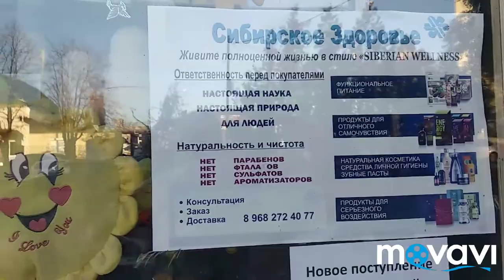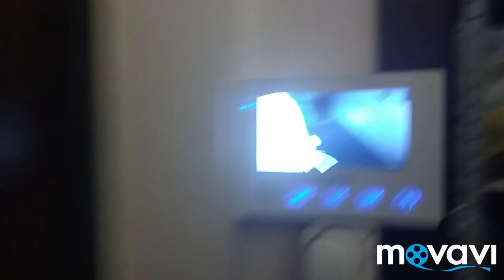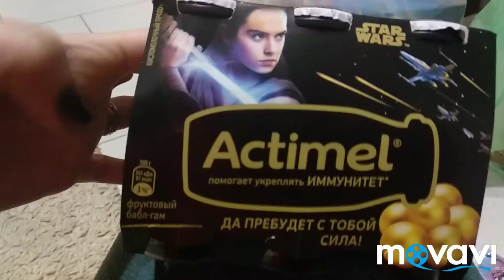Не можем попасть домой, вызвали слесаря, капризный Захар, у родителей. Болталка.